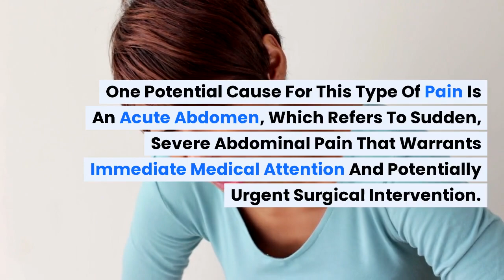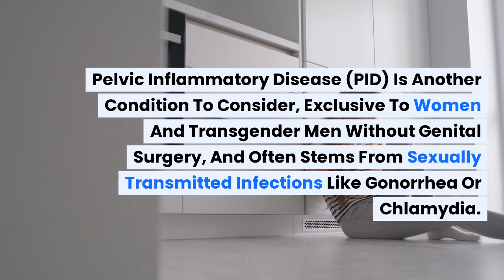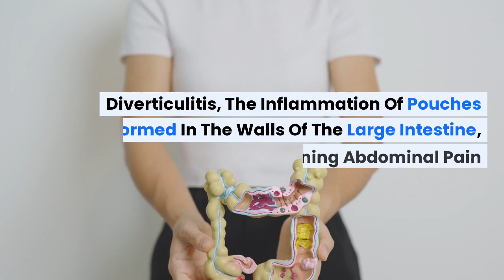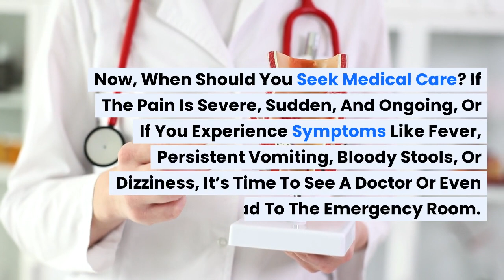Abdominal Pain Worse Movement: Common Causes and When to Seek Medical Care | BuoyHealth.com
Having abdominal pain that intensifies with movement can be alarming and may signal various medical issues, ranging from minor to life-threatening. In this video, we shed light on the potential causes of this type of pain, such as acute abdomen, gastrointestinal conditions like stomach ulcers, pelvic inflammatory disease, diverticulitis, ectopic pregnancy, and Crohn's disease flares, among others. Learn the accompanying symptoms for each diagnosis and understand when it is critical to seek medical attention. Stay informed and take control of your health by recognizing when abdominal pain warrants a trip to the doctor or emergency room.

To find out what might be causing this, take our Quiz